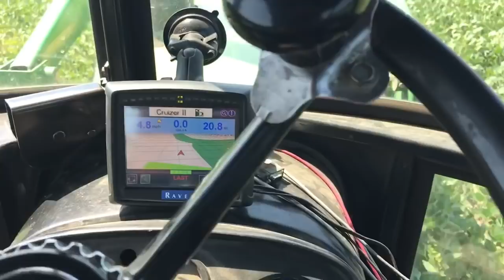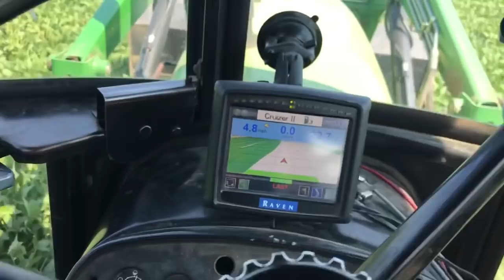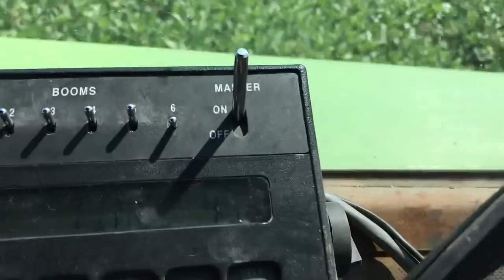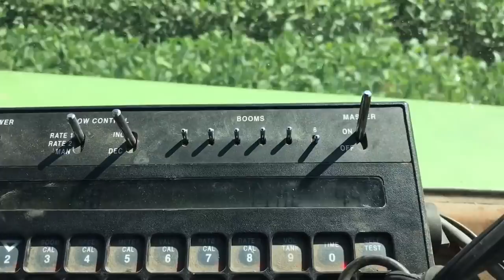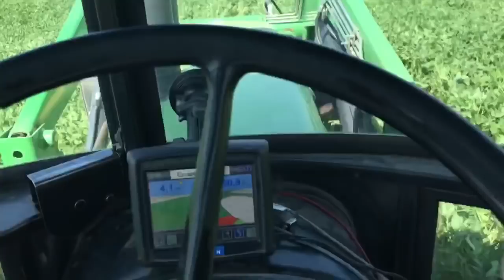John Deere Spraying Soybeans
I use the John Deere 4630 and Demco Sprayer to spray for soybean aphids.